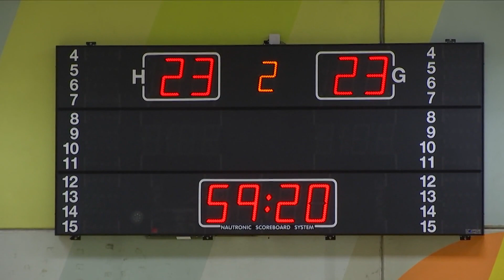TVA: ESV schlägt Schozach Bottwartal in letzter Sekunde